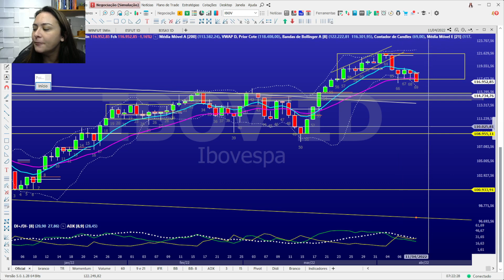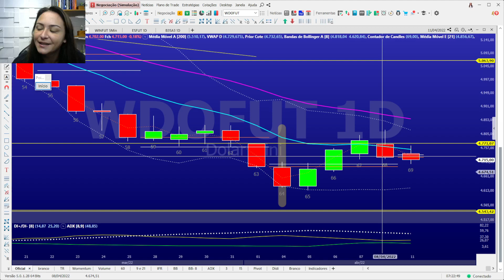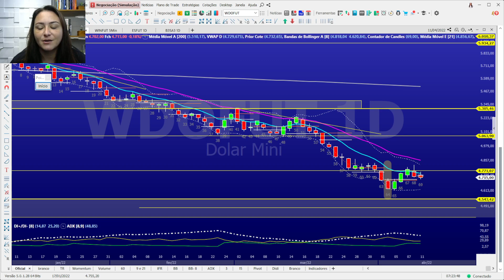IBOV e DOLAR- 12/04/2022